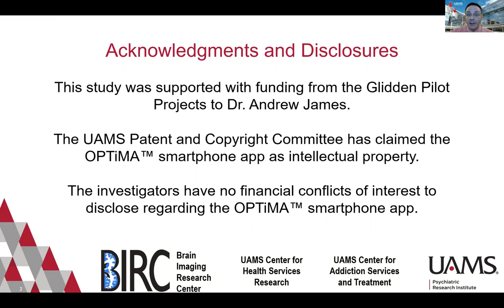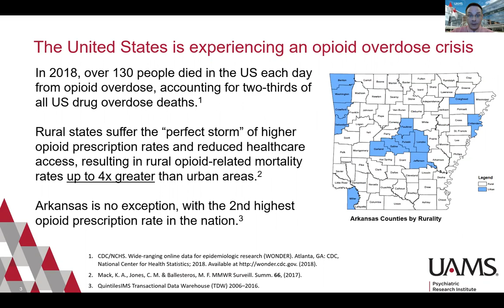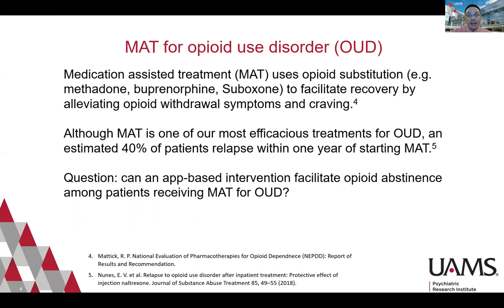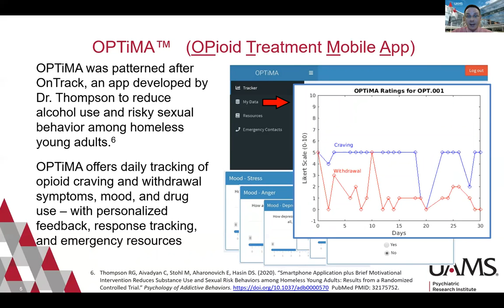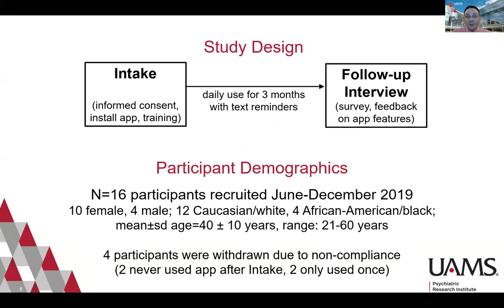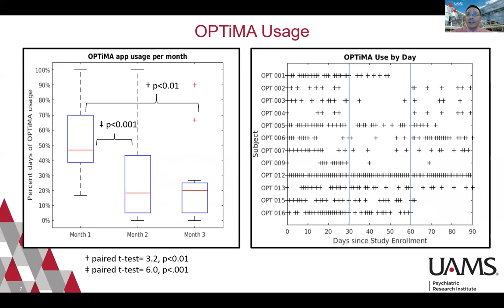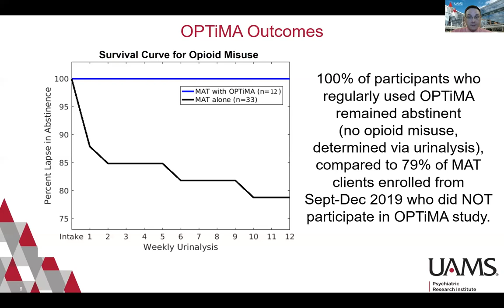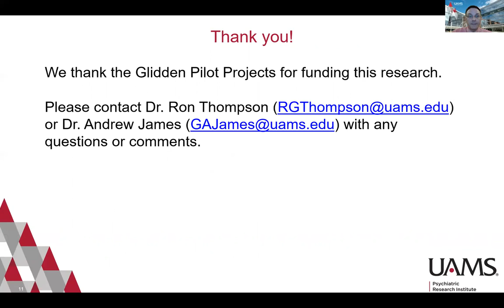CPDD 2020 presentation on OPTiMA opioid app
Presentation for the 2020 College on Problems in Drug Dependence describing OPTiMA (OPioid Treatment Mobile App), to help patients remain abstinent while receiving medication assisted treatment for opioid use disorder.